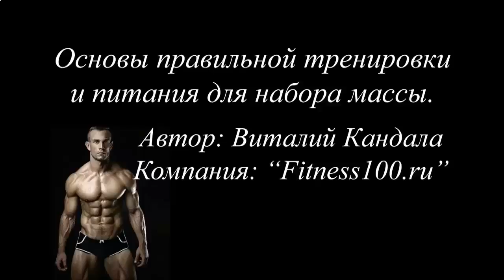КАК НАКАЧАТЬ МЫШЦЫ 12 ЛЕТНЕМУ